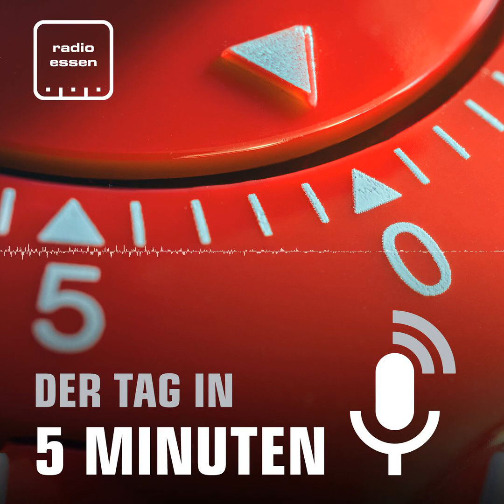#142 Der 12. Juni in 5 Minuten - Der Tag in 5 Minuten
Die Grundschulen in Essen bereiten sich auf Montag vor. Dann sollen wieder alle Grundschüler in die Schule dürfen. Es gibt aber viel Kritik. In Essen ist ein dreijähriges Kind vom Balkon gestürzt. Die Bundesregierung hat wichtige Teile des Konjunkturpakets beschlossen.